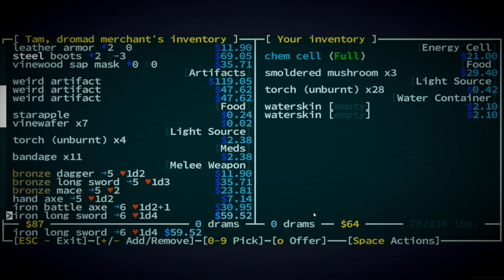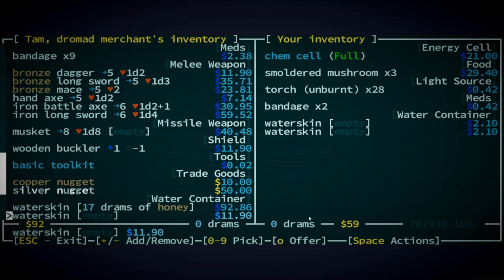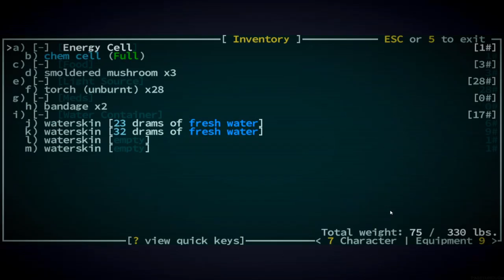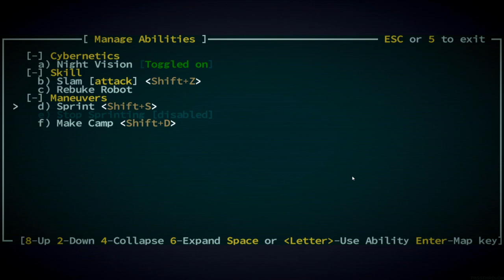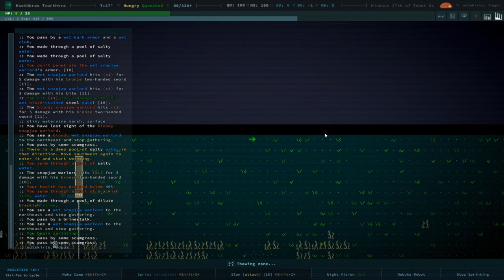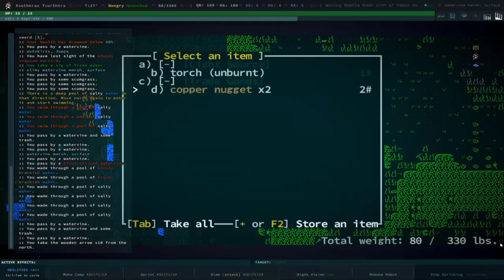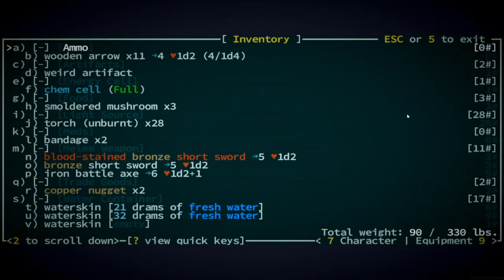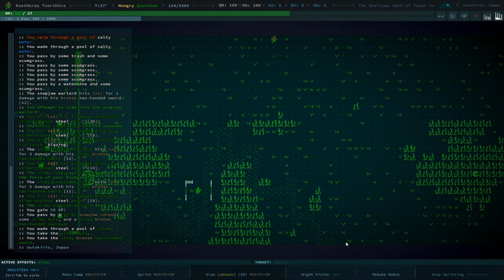Caves of Qud - Ep 01 - Character Creation